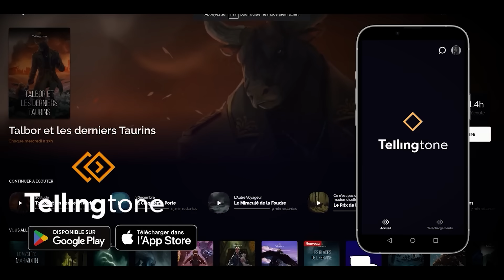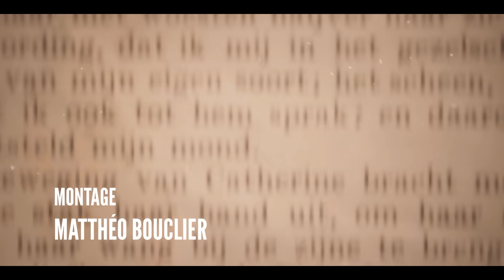L'ÉTRANGE VISITEUR - TRISTE BLIZZARD - CHAPITRE 11 🎄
Onzième épisode de la série audio Triste Blizzard diffusée du 1er au 24 décembre 2023 à 6h30 du matin du Tellingtone et à 17h30 sur Youtube.